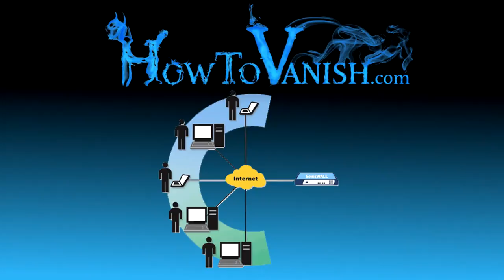How To Privately Surf The Internet Using Public WIFI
Surfing the Internet using a public WIFI signal can expose your Internet activity to those with the right tools. Use VPNs, TOR and other tools to secure and privatize your Internet traffic so any snoops will be stumped.

Ultimately, the internet can be as private of a place as you want it to be. Without taking measures to protect your anonymous browsing, your identity is displayed by your IP address to whoever might be interested, be it advertisers, search engines, governments or others.

Even more tools and techniques for creating a comprehensive plan for online privacy can be found in How To Vanish The Book. So use handy software like Identity Cloaker to become an anonymous web surfer for security, privacy, peace of mind, and yes, even for fun.

There is good reason to never trust a VPN unless they accept bitcoins for payment. For this reason we recommend Private Internet Access.